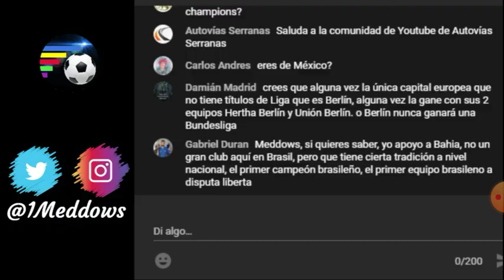El Canal de Youtube Meddows (Estadísticas de Ligas) saluda a nuestra comunidad de Youtube